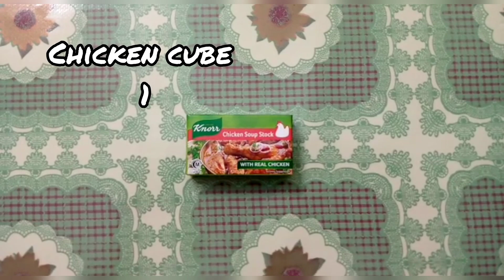Spinach filled eggs | Palak Bharre Ande | Unique Recipe | Ideas Vlogs